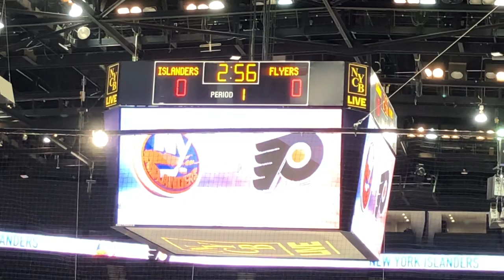New York Islanders Nassau Coliseum Jumbotron Intro 2018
9/16/18 PHI@NYI